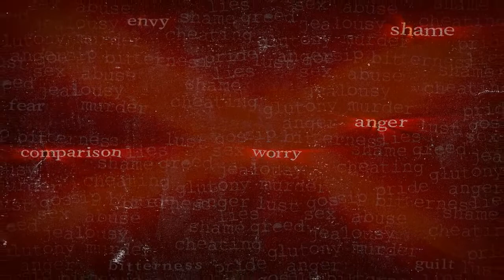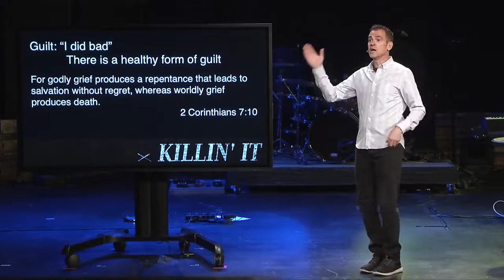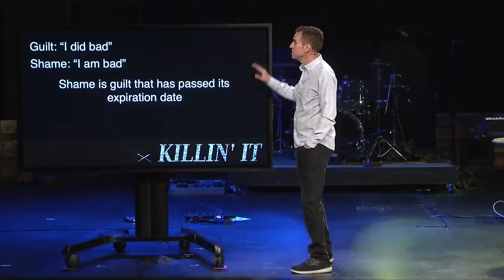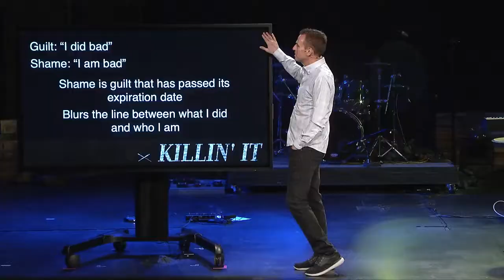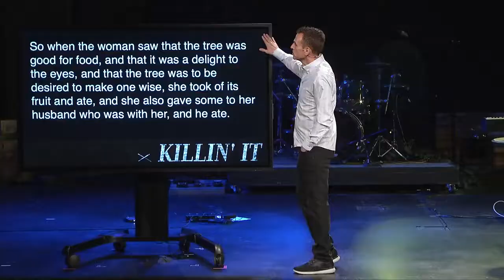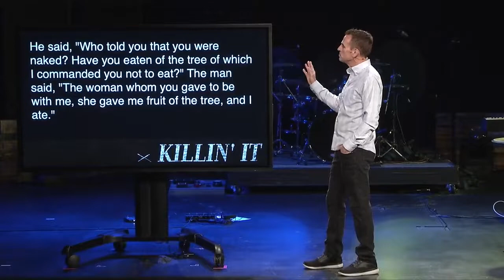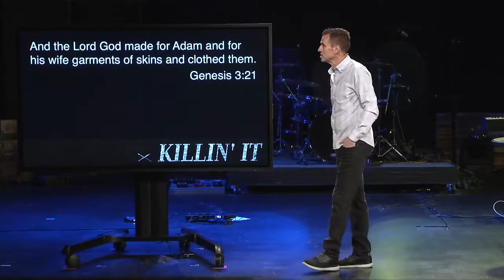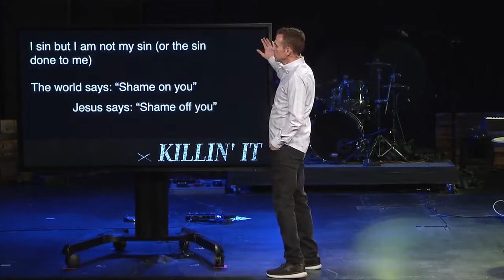Guilt and Shame | Killing It